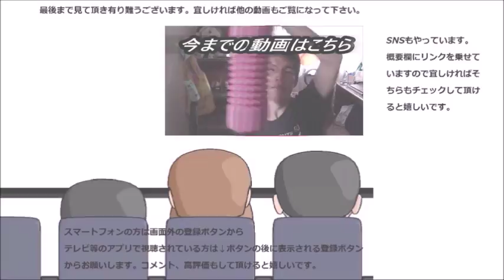ローソン オリーブオイルチョコケーキを食べてみた でもオリーブオイルはそこまで～な気も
ローソン　オリーブオイルチョコケーキを食べてみました。ですがオリーブオイルはそこまで……ですね……